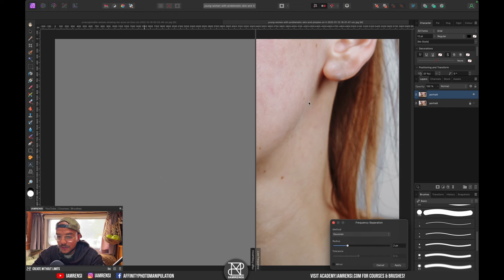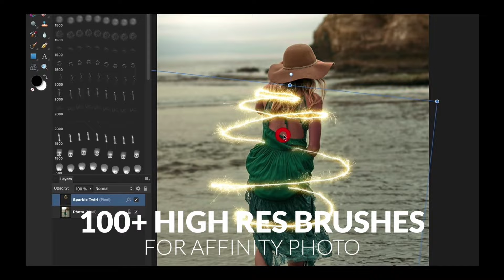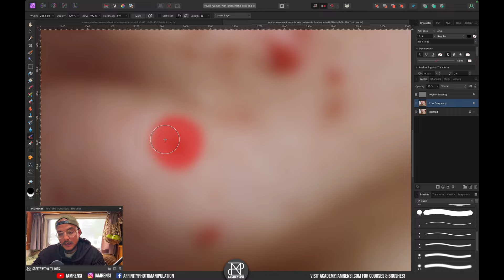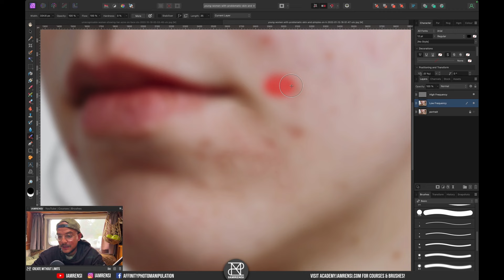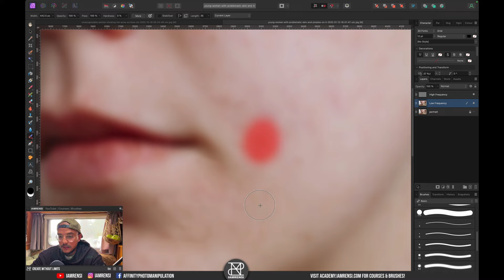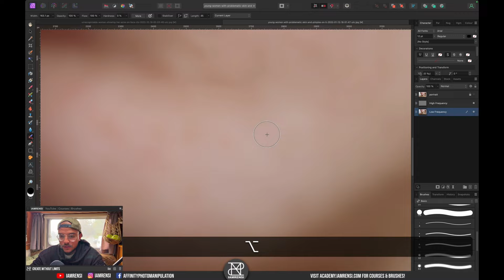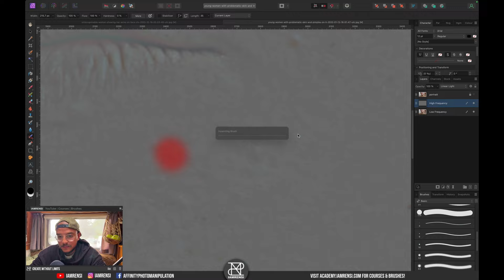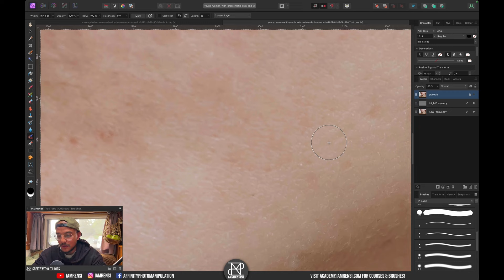The Power Of Frequency Separation | Affinity Photo Tutorial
👉 Join my FREE community for creative Affinity live sessions, challenges, and amazing courses

In this video you will learn how to professionally smooth skin using the Frequency Separation Filter in Affinity Photo. This skin retouching tutorial is meant for beginners that want pro-level results!

00:00 Smooth Skin Like A PRO
00:51 Frequency Separation Filter
02:35 Remove Blemishes
06:32 Repair Skin Texture
08:44 End Result

FREE AFFINITY ASSETS:
⚡️ Instantly add realistic elements to your photos - Try The Ultimate Brush Bundle for FREE: